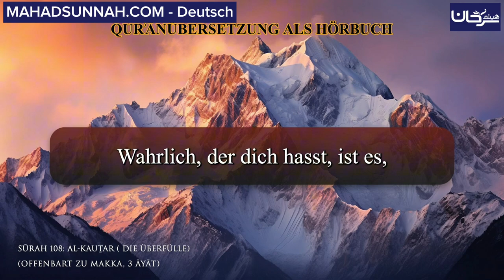SŪRAH 108: AL-KAUṮAR (DIE ÜBERFÜLLE) ALS HÖRBUCH